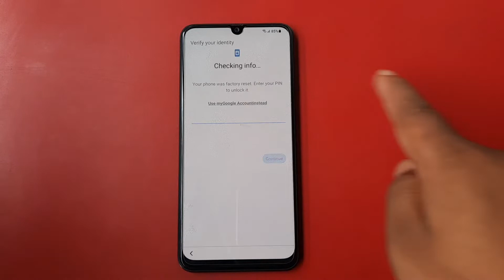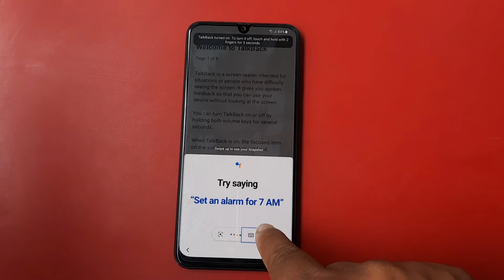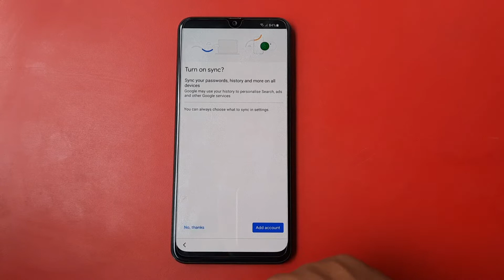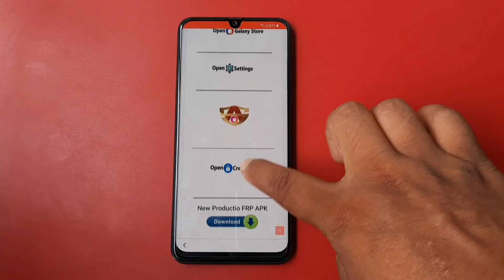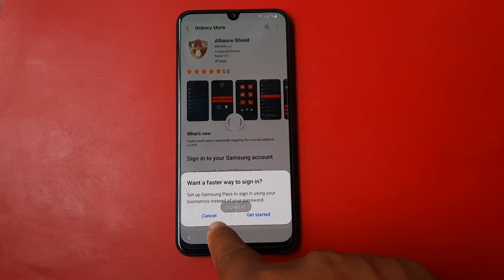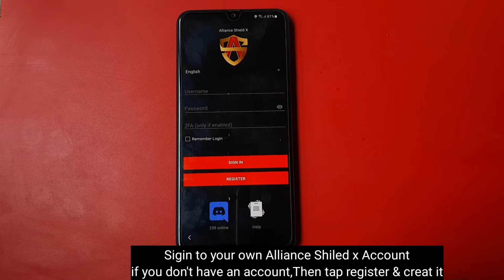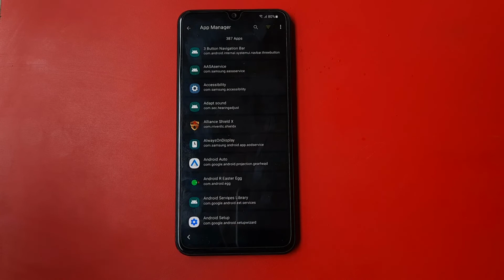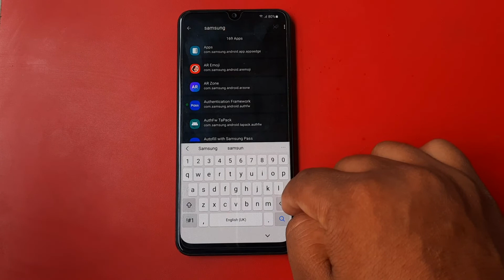Samsung F23 5G Frp Bypass without PC | Samsung f23 Unlock google lock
Without computer